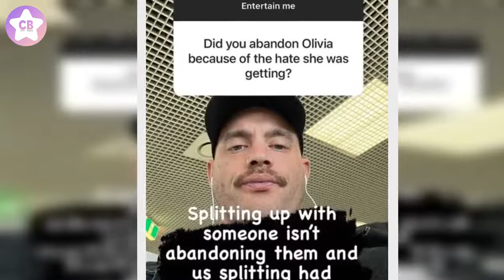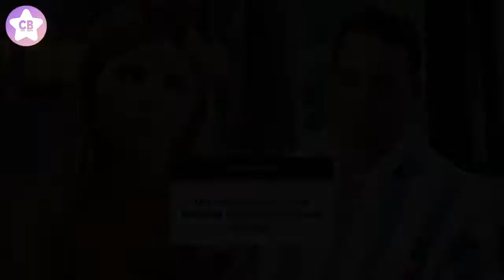MAFS’ Jackson Has Taken Notes From Olivia & Revealed Why Their Relo Flopped Via An IG Q&A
Married At First Sight‘s Jackson Lonie, who at this stage is the human equivalent of a bad smell that refuses to go away, has revealed why his relationship with Olivia Frazer flopped. Jackson spilled the beans via an Instagram Q&A, which is slightly iconic of him ‘cos the platform recently banned Olivia from posting them. RIP to her chaotic bread and butter. Someone asked Jackson: “Did you abandon Olivia because of the hate she was getting?” “Abandon” is, quite frankly, a wild word to use in t